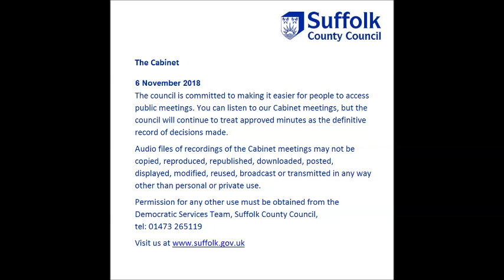Suffolk County Council audio recording The Cabinet 6 November 2018 - Part B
An audio recording of The Cabinet

The Councillors present were:
Matthew Hicks
Mary Evans
Rebecca Hopfensperger
Gordon Jones
James Reeder
Richard Rout
Richard Smith MVO
Paul West